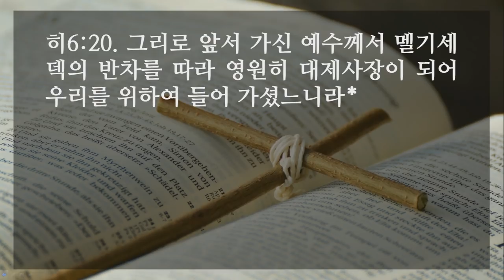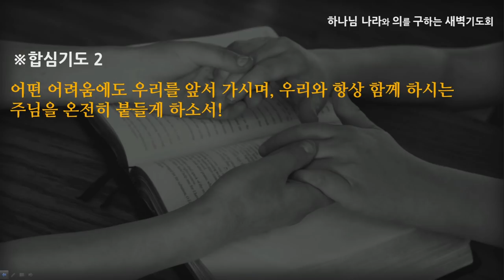[선한목자교회] 새벽기도 2021년 11월 11일 | 내 영혼의 견고한 닻 - 이형주 목사 [히브리서 6:1-20]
내 영혼의 견고한 닻 - 이형주 목사 [히브리서 6:1-20]